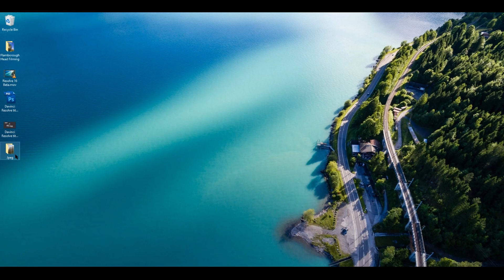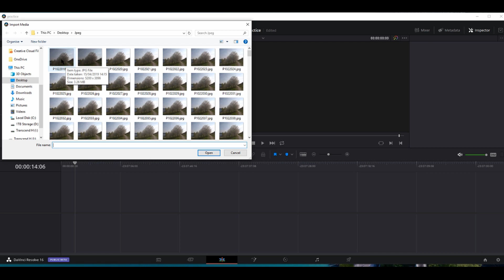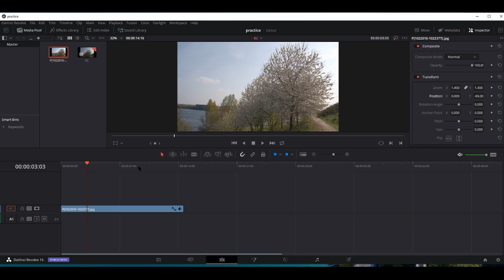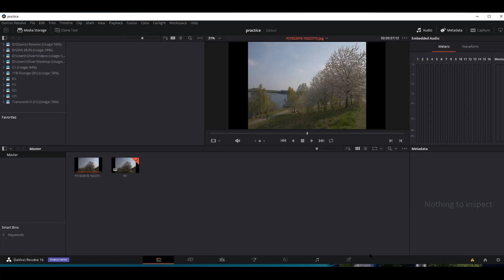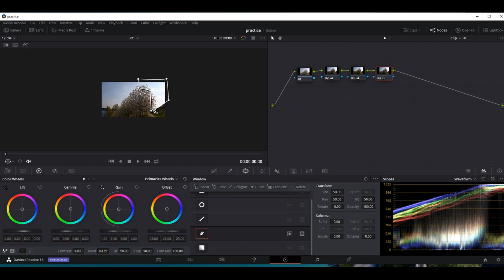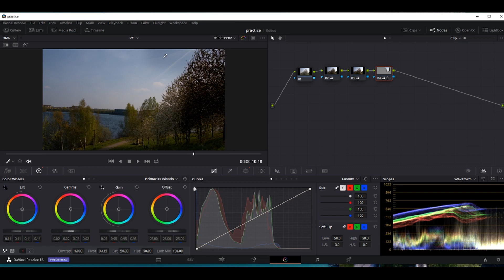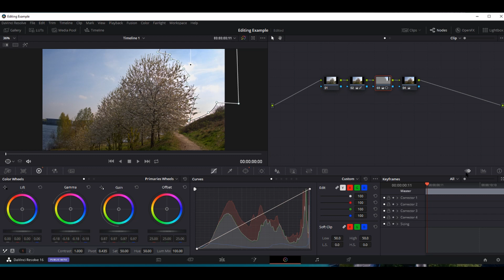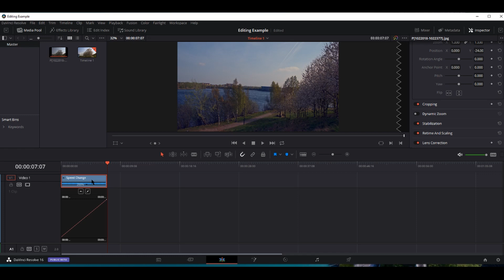Creating a Timelapse | Hyperlapse in Resolve 16 Beta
In this tutorial I cover:
1- Importing jpeg timelapse | Hyperlapse as a video
2- Creating a timeline for the timelapse | Hyperlapse
3- Colour Tabs page
    - Basic colour correction tools
    - Serial Nodes
    - Working with Primary Wheels
4- Creating and keyframing a mask
5- Re-time effect to speed the clip

Helpful keyboard shortcuts:
Shift + 1 - Projects page
Shift + 2 - Media Pool page
Shift + 3 - Clips Editor page
Shift + 4 - Edit page
Shift + 5 - Fusion Page
Shift + 6 - Colour page
Shift + 7 - Delivery Page